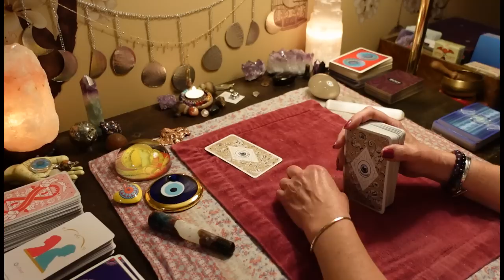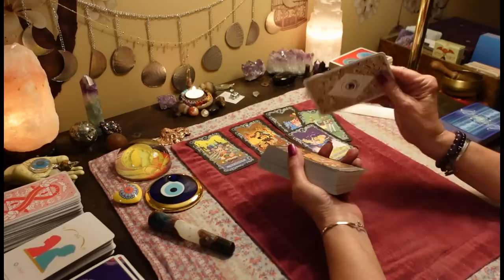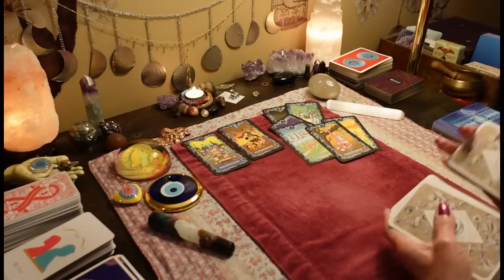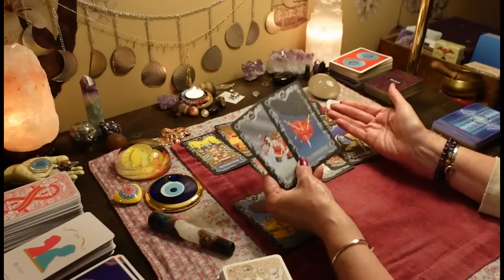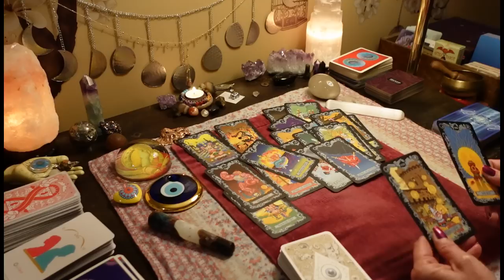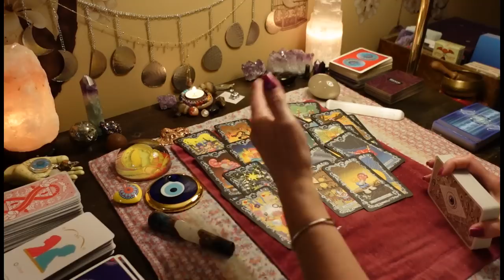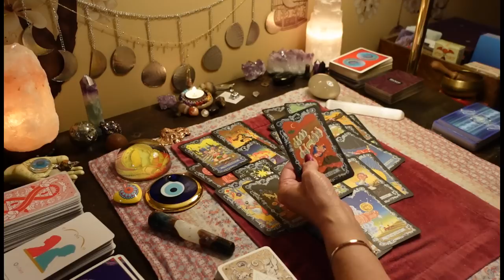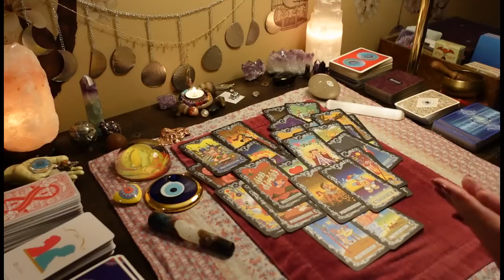Now They Know Who They Can Trust. Listening To Others Messed Them Up. ALL SIGNS TAROT